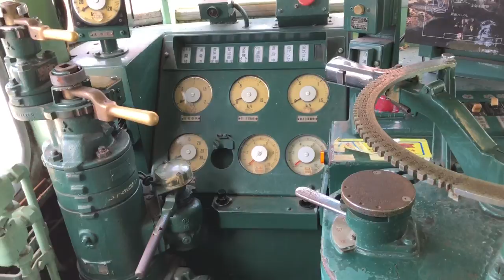北海道2019年後半